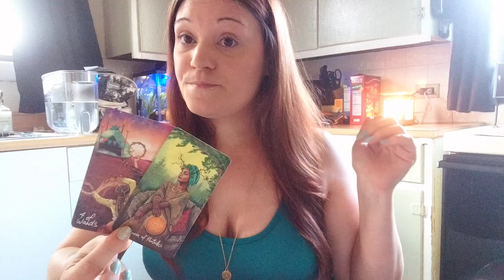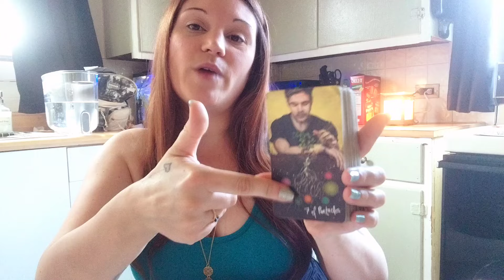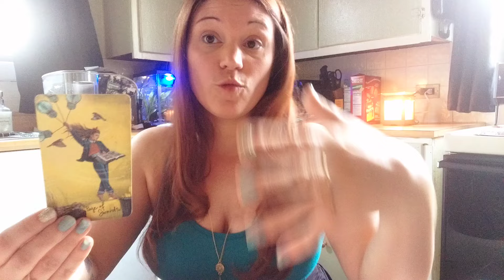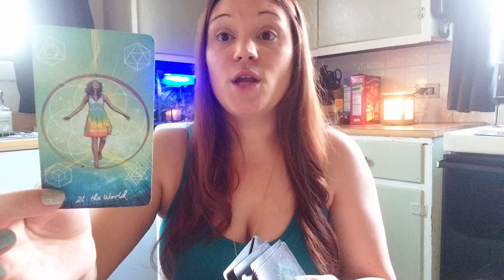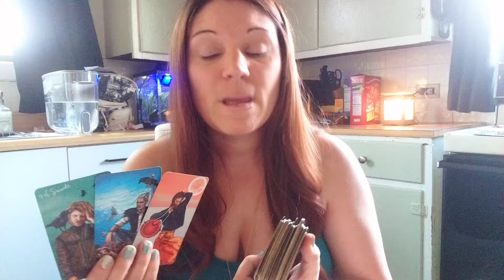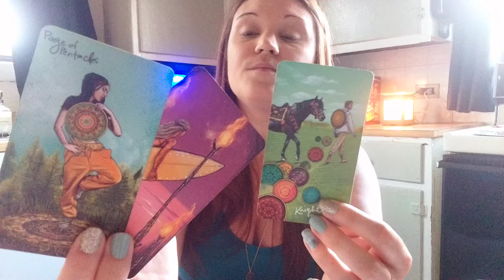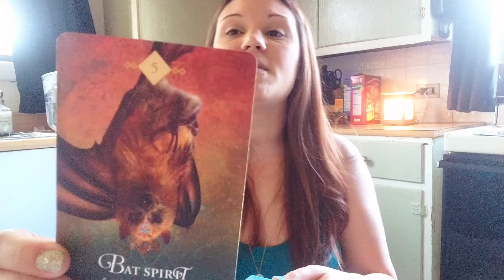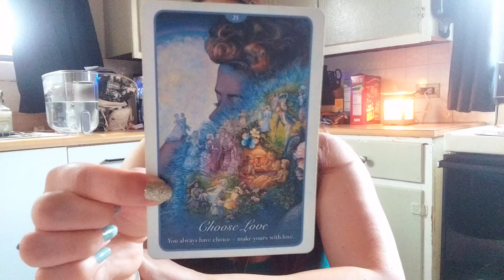♎️Libra⚖️ It just keeps getting better!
$truthbetoldintuition

*Amazon Wishlist

$75USD 30 minute phone call
$100USD Full Hour phone call